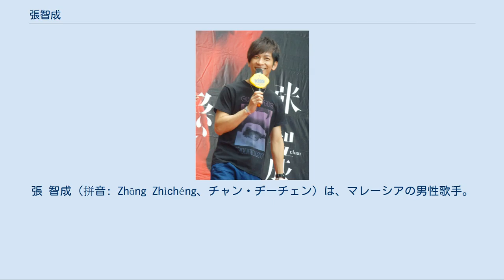張智成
ヌグリ・スンビラン州出身の人物
張 智成（拼音: Zhāng Zhìchéng、チャン・ヂーチェン）は、マレーシアの男性歌手。
中国系マレーシア人(客家人)で台湾、香港などで活動する。
 英語名は、智成の中国語ピン音表記のZhìchéngを一部省略した「Z-Chen」。
日本語ではゼット・チェンもしくはゼット・チャンと片仮名表記される場合があるが、公式な日本語表記は無い。
 マレーシアで活動を始めたのち、台湾でもアルバムを発売。
さらに中国大陸、香港など東南アジアの中国語文化圏で活躍する。
「R&B小王子」と呼ばれる。
歌手の梁静茹（フィッシュ・リョン）はいとこにあたる。
 曲目 名字 誰看誰好 忘年 Easy Come Easy Go 最高機密 後來才知道 I Need Love 不夜城（2001版） 時間剛剛好 明天見 曲目 Intro May I love you 梁祝 沒有你 完美 I Need Love 後來才知道 Easy Come Easy Go 忘年 時間剛剛好 名字 曲目 凌晨三點鐘 在KTV過夜 下次再見 Forever 重返寂寞 愛情 明知故問 不夜城 刺心 耿耿於懷 請問愛情 Wonderful Tonight 曲目 換日線 詩人 莫非定律 完全明白 三千 很想妳 Cap Girl 老歌手 說 回憶録 傷心換日線 最高機密 明天見 曲目 快樂 Just Once 讓時間開口 擔心 貼身情人 Because I Love You 拖延 樂天派 預言 放我的真心在你的手心 曲目 愛情樹 快樂 痊癒 讓時間開口 Just Once 擔心 貼身情人 Because I Love You 樂天派 預言 放我的真心在你的手心 曲目 迷魂陣 愛來的剛好 暗戀 愛與罰 第四者 可愛可不愛 殘骸 The Key of Love(Bonus Track) 迷魂陣 愛來的剛好 暗戀 愛與罰 第四者 可愛可不愛 殘骸 謝謝 迷魂陣(Remix) The Key of Love(Bonus Track) 曲目 金玉良言 2013 你愛上的我 Wish You Well 帶我回去 Dream Love 相逢恨早 寂寞有罪 ToyBoy 陪我好不好 (feat.陳佳薪) 曲目 末日之戀 保佑我 我做主 so far away 凌晨三點鐘 May I Love You 詩人 換日線 重返寂寞 沒有你 在KTV過夜 後來才知道 梁祝 Easy Come Easy Go 完全明白 刺心 聲音 不夜城 下次再見 ^ AIM Chinese Winners List 2013年9月19日閲覧。
 この年のAIMでは、従妹の梁静茹も最佳演唱女歌手を受賞している。
 中国語 日本語